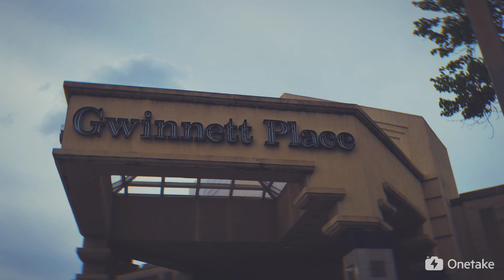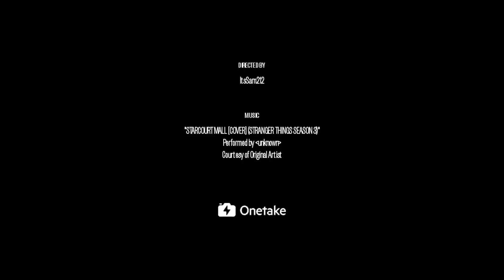Visiting Starcourt Mall From Stranger Things Season 3 (Ghost Town)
*TURN ON MY POST NOTIFICATION SO YOU DON'T MISS A VIDEO!*
*FOR A SHOUTOUT*
1. BE ACTIVE ON MY CHANNEL!
3. COMMENT THAT YOU'VE TURNED IT ON!

SHARE THIS WITH YOUR FAMILY AND FRIENDS IF YOU'RE NEW!